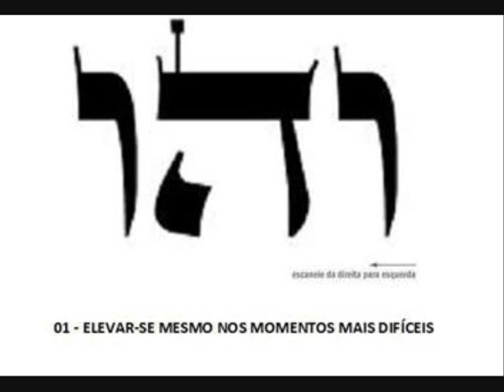PROJETO RITUAL DE INVOCAÇÃO DOS 72 ANJOS CABALÍSTICOS - Método praticado por Davi Oliveira frc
Participe do Projeto Ritual de Invocação dos 72 Anjos Cabalísticos
Dedicado as minhas Anan Caras Gilda R. & Tatiane G.

Música : DANIEL ELOHAI ARIEL - O GLORIOSO LEÃO DO SENHOR by Davi Oliveira frc

Ritual Cabalístico Resumido para Leigos (V.I.T.R.I.O.L.)

RITUAL DE INVOCAÇÃO DOS 72 ANJOS CABALÍSTICOS.

Método (resumido) utilizado pelo frater Davi OLiveira frc.

Primeira Esfera do Arcanjo METATRON -- 8 Seraphins em 8 dias

1º VEHUIAH  EXALTAÇÃO DE D*S  Salmo 3

Invocação ao Príncipe METATRON

Arcanjo Metatron, luz de todos os Serafins,
Com vossa sublime proteção primordial,
Ajudai-nos à quietude de nossos espíritos,
Para dar-nos de continuar e vencer,
Sempre em nome da verdade,
Iluminai-me sempre em todos os meus caminhos.
Arcanjo Metatron, que usai vossa luz divina, dai-me sorte,
Mantende-me sempre confiante e com fé em meus ideais.
Eu estarei a vosso serviço,
Pois sou digno de vossa proteção.
Arcanjo Metraton, livrai-me de todas as impurezas.
Que possam me prejudicar.
Peço-vos que meus sentimentos sejam sempre elevados e exaltados!
Príncipe do mundo,
Eu vos saúdo,
Para que eu tenha uma existência tranquila,
E que minha vida, seja assim designada,
Para trabalhar repleto de amor.
Traga o Serafim VEHUIAH .  AMEN